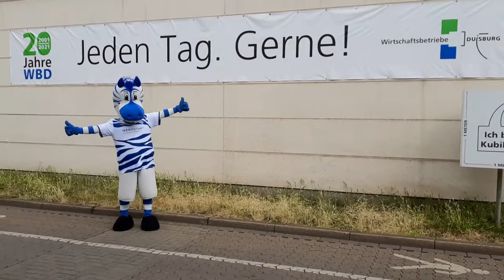Geburtstagsgrüße zu 20 Jahren WBD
Die Wirtschaftsbetriebe Duisburg wurden am 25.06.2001 gegründet. Anlässlich dieses Jahrestags haben wir liebe Geburtstagsgrüße vom MSV erhalten.